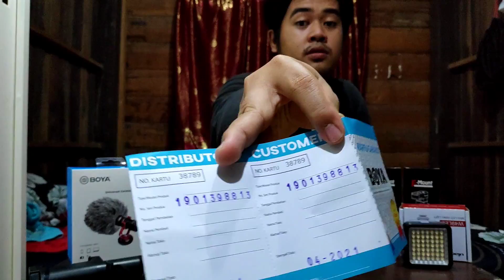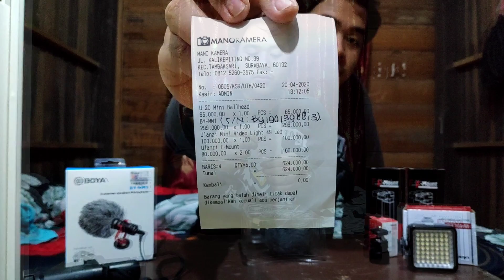MODAL HP+Rp 544.000 BISA JADI YOUTUBER PAPAN ATAS! Alat penunjang vlog bagi youtuber pemula! Un-Re6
Assalamualaikum.wr.wb
kali ini saya membuat video yang sangat di rekomendasikan kepada para youtuber pemula yang sudah jenuh DiRumahAjah dan ingin menghilangkan kegabutan SamaSaya . mulai berkarya dengan alat penunjang vlog yang murah meriah. saya berdoa bagi kita semua bisa melewati wabah covid19 ini dan kita di bulan ramadhan inidi limpahkan rahmat oleh yang maha kuasa.

JANGAN LUPA JUGA FOLLOW KAMI DI INSTAGRAM
Nisa

terimakasih untuk
DEKKENG KU SEMUA
WASSALAMUALIKUM WR.WB